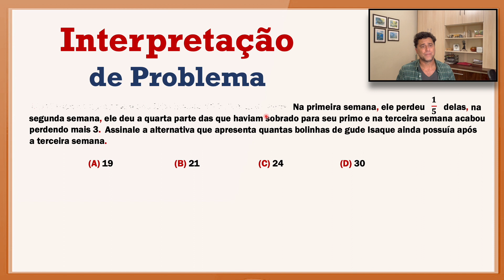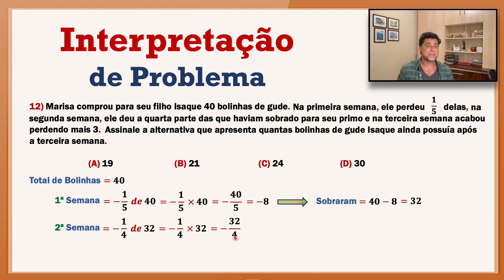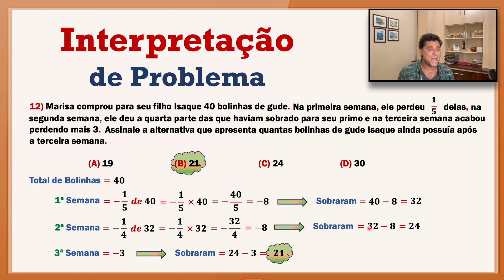Interpretação de Problema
12) Marisa comprou para seu filho Isaque 40 bolinhas de gude. Na primeira semana, ele perdeu   1/5    delas, na segunda semana, ele deu a quarta parte das que haviam sobrado para seu primo e na terceira semana acabou perdendo mais 3. Assinale a alternativa que apresenta quantas bolinhas de gude Isaque ainda possuía após a terceira semana.